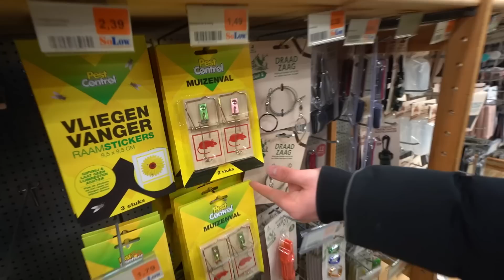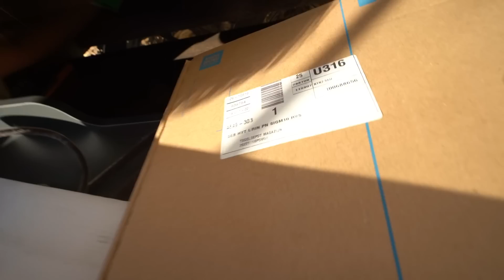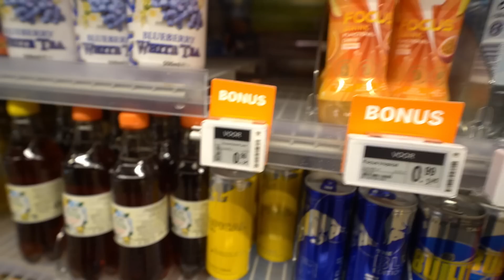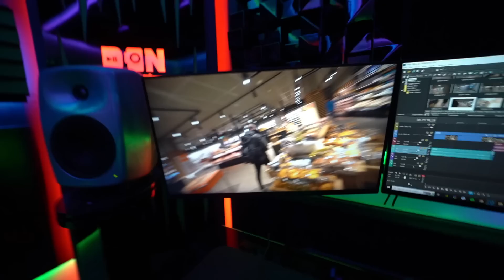MET HOVERBOARD DOOR RED CUP TOREN HEEN RIJDEN! SATISFYING!